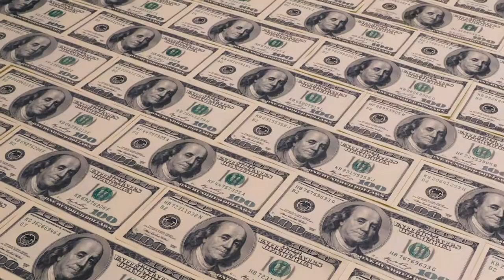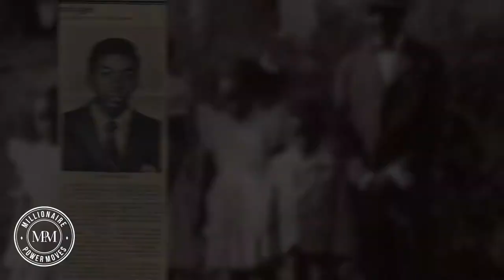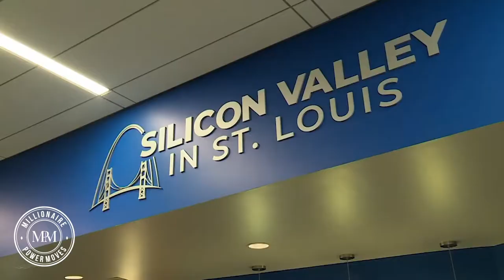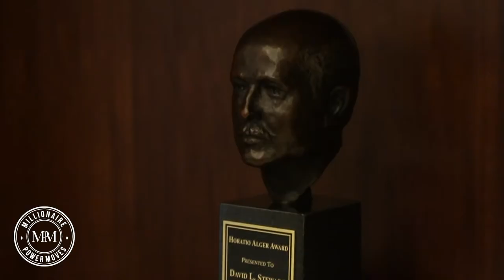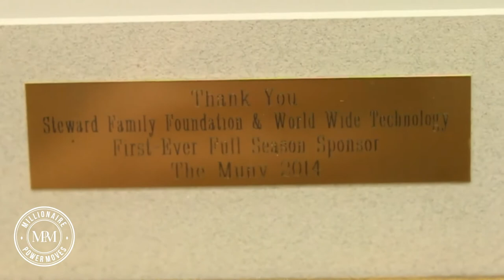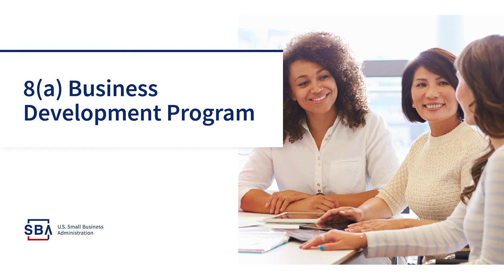DAVID STEWARD - Millionaire Power Moves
David Steward is the co-founder and chairman of IT provider World Wide Technology.
Today he is majority owner of the nearly $12 billion (sales) company, whose customers include Citi, Verizon, and the federal government. He grew up in the segregated South with seven siblings; his father worked as a mechanic, janitor, and trash collector.
- Forbes

Hello and Welcome to A. Donahue Baker's channel!
Here you'll find videos about real estate, commercial real estate, estate planning, and house hacking.

A. Donahue Baker represents a community of business and real estate investors, committed to surfacing and sharing the voices and conversations that define our new America. Our videos exemplify convergence culture, exploring topics that include Generational Wealth building, financial advice, music, black millennials culture, and pop culture through original content and News segments. Donahue Peebles